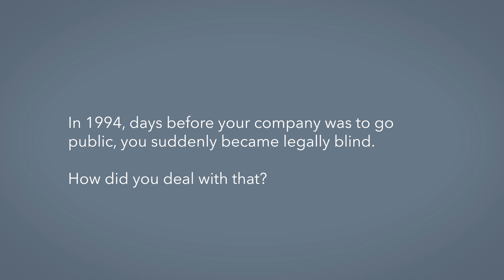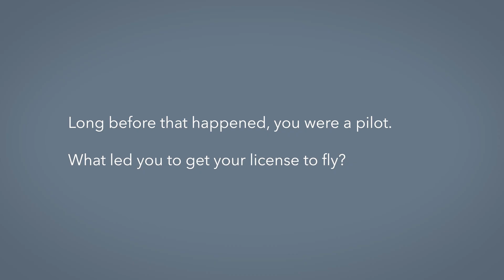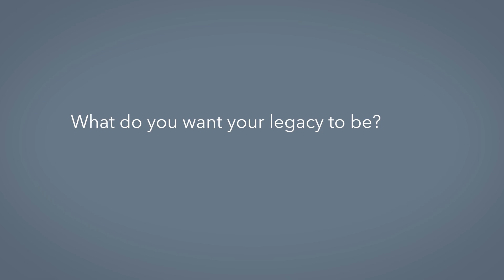Ray Zinn: Silicon Valley’s Longest-Serving CEO on Flying and Leadership with a Disability – BJT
for all the latest on the aviation industry, and AIN sister for the most comprehensive resource available for anyone using—or interested in trying—private flight.

Raymond D. “Ray” Zinn exudes the sort of energy and enthusiasm you’d associate with a young entrepreneur and juggles more projects than many young men could handle. Yet this company founder, investor, and bestselling author—who also happens to be an inventor with more than 20 patents and Silicon Valley’s longest-serving CEO—is 85.

In 1975, he invented the Wafer Stepper, a device used in the manufacture of integrated circuits, and sold four of them to Texas Instruments before it had even been designed. The wafer stepper is now standard in chip manufacturing facilities around the world. As Zinn’s former company wanted nothing to do with the wafer stepper, to get it on the market, in 1978, he founded Micrel, a publicly traded semiconductor devices company that he took public in 1994 and that Microchip Technology acquired in 2015.

A former gymnast, hurdle track star, and long-time pilot, Zinn became legally blind in 1994 due to retinal vein occlusion. Undeterred, he continued to run his company for another 20 years and still manages to co-pilot his Cessna Citation CJ4.